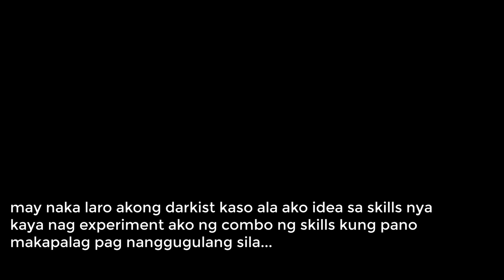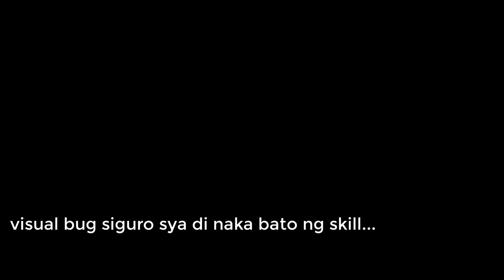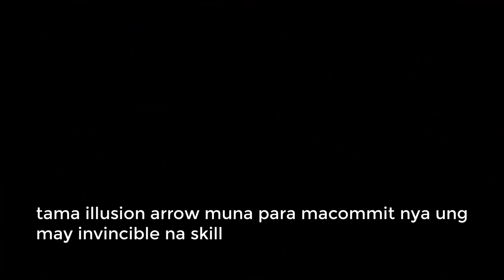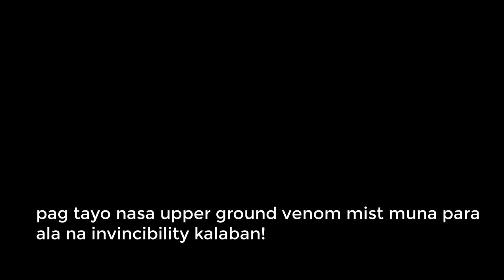MIR4 - PANO BA MAKIPAG DUEL SA DARKIST ANG ARBA?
MIR4 - PANO BA MAKIPAG DUEL SA DARKIST ANG ARBA PAG NANGGUGULANG SYA?